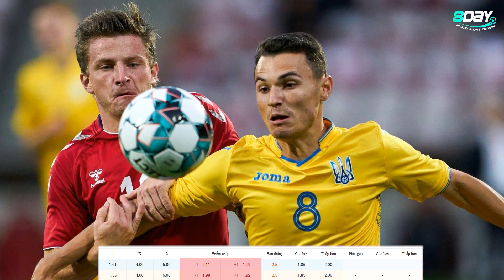SOI KÈO, NHẬN ĐỊNH BÓNG ĐÁ | U21 EURO 2023 | PHÁP VS UKRAINE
8bongtv đã quay trở lại với anh em rồi đây. Đến với anh em hôm nay chính là trận đấu trận đấu thuộc khuôn khổ trận tứ kết U21 Euro 2023 giữa 2 đội tuyển, Pháp vs Ukraine, diễn ra vào lúc 02H00, thứ 2 ngày 03 tháng 7 trên sân vận động CFR Cluj.
KÊNH YOUTUBE CHÍNH THỨC CỦA [8BONGTV.COM]